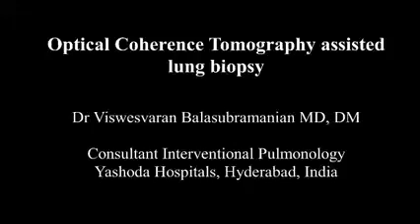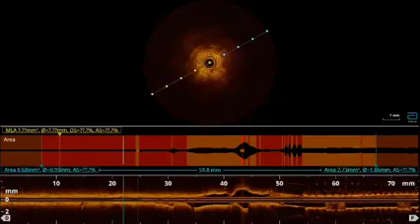Optical Coherence Tomography - Lung Biopsy - Bronchoscopy